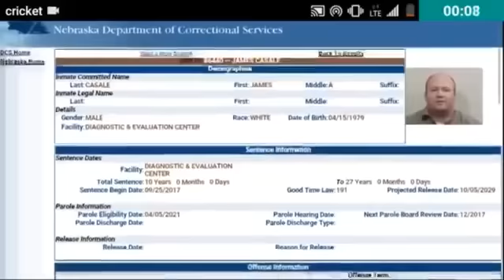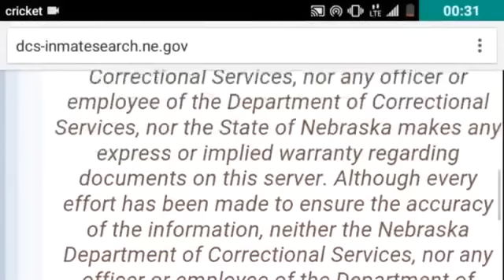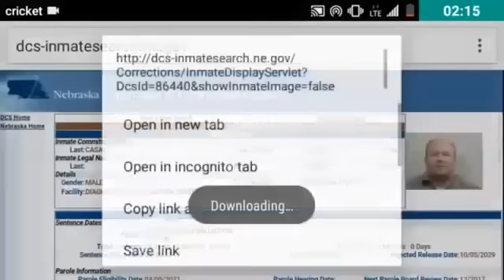YOU NEED TO LISTEN ME I DONT ANSWER QUESTIONS FIRST AMENDMENT AUDIT ID REFUSAL POLICE OWNED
CORNSEASON PRODUCTIONS

News Now Omaha Link Tree